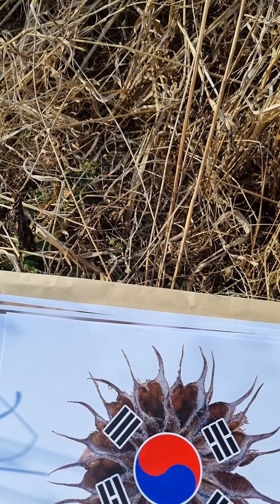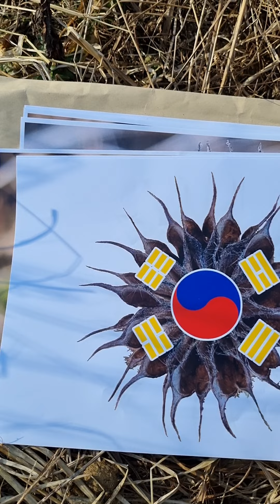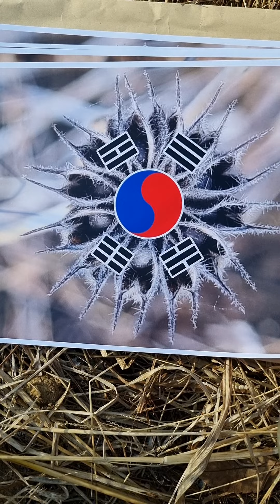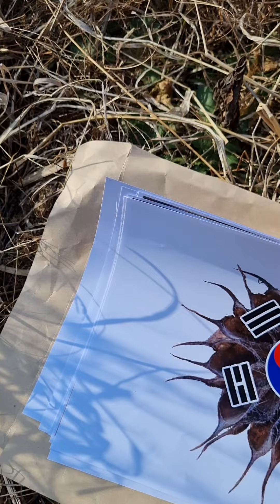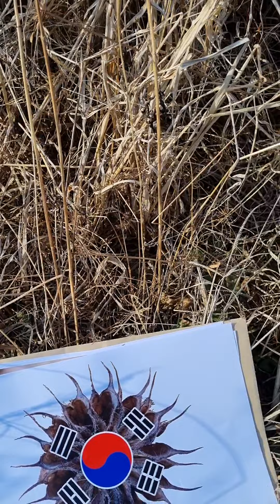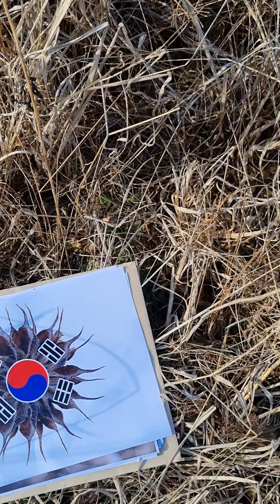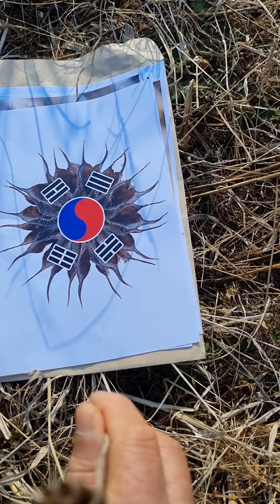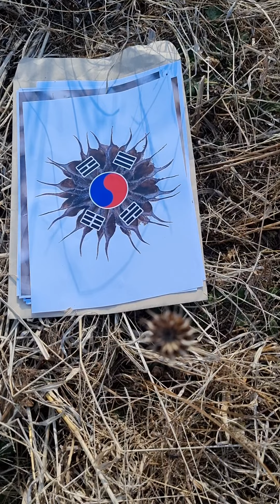풍산게르마늄 토양개량제. 어저귀천연 문양을 활용한 태극기와 삼태극 문양